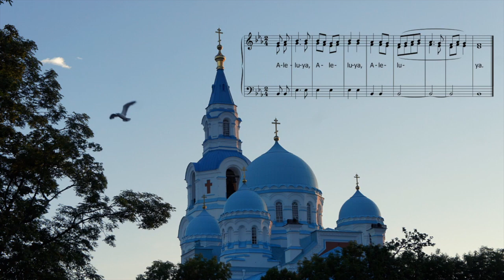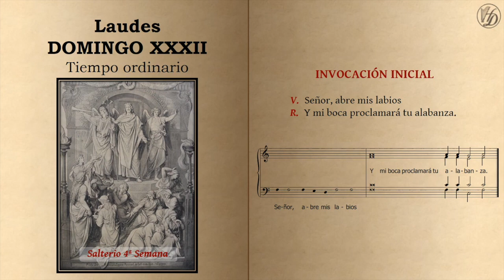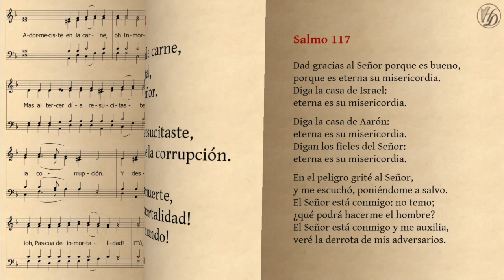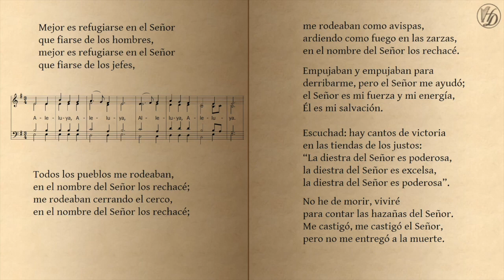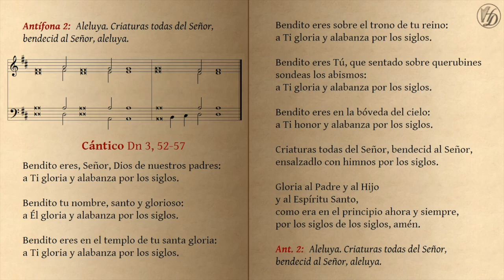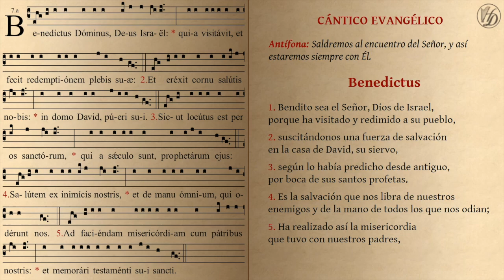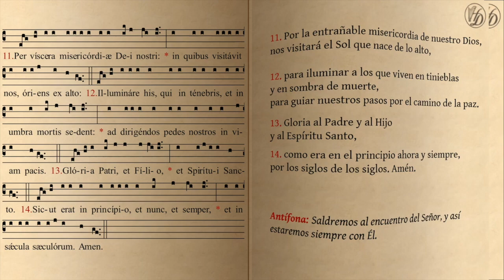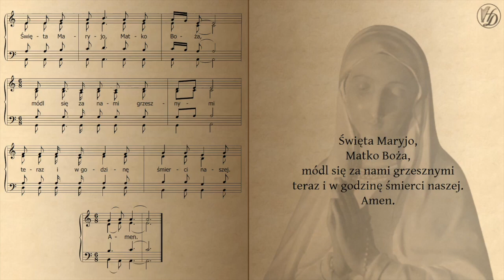La Liturgia de las horas LAUDES, Domingo XXXII Tiempo Ordinario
Música y textos: Harpa Dei
Descarga aquí todos los textos:
Agradecemos la amabilidad de Harpa Dei y la comunidad Agnus Dei por compartir con nosotros la Liturgia de las horas.